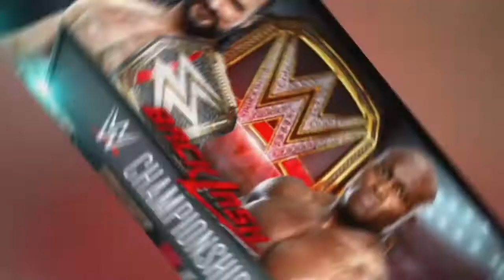wwe smack downs highlights l today 2021 l top 10